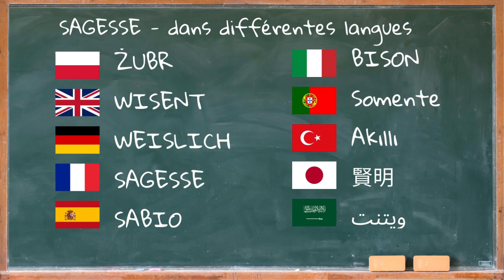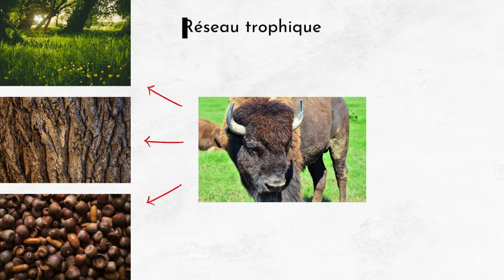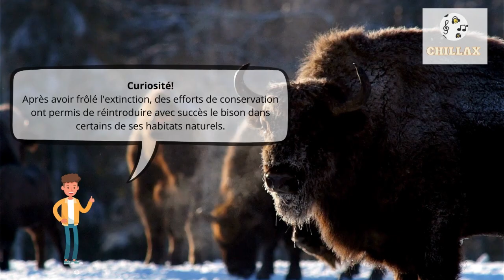Bruit de bison et description 🦬 Cri du bison, bruit d'animaux bison 🦬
Bruit De Bison | Cri Du Bison | Bruit Bison | Bruit D Animaux Bison |

00:00 La préface
00:23 Informations Générales
1:59 Bruit De Bison

Le bison d'Europe est un grand mammifère herbivore, considéré comme l'une des espèces de bison les plus lourdes. Cet animal imposant joue un rôle crucial dans la biodiversité et l'écologie de son habitat naturel. Malgré son passé proche de l'extinction, des efforts de conservation ont permis de stabiliser et d'augmenter sa population.

Le bison d'Europe mesure entre 240 et 350 centimètres de longueur et peut peser jusqu'à 1000 kilogrammes, ce qui en fait l'un des plus grands mammifères terrestres d'Europe. Ces bisons peuvent vivre jusqu'à 35 ans, avec une fourrure dense qui varie du brun au doré, et présentent une silhouette distinctive avec une bosse musculaire proéminente sur les épaules.

Le bison d'Europe se nourrit principalement de graminées, de feuilles et de plantes herbacées. Il joue un rôle essentiel dans l'écosystème en contribuant à la gestion de la végétation et en favorisant la diversité biologique de son environnement. Bien que le bison soit principalement un herbivore, il est la proie de prédateurs tels que les loups dans certaines régions de son habitat. Cependant, l'homme reste le principal prédateur, principalement à travers la chasse et la modification de son habitat.

Le bison d'Europe vit principalement dans les zones de prairies ouvertes, les forêts et est protégé dans plusieurs parcs nationaux à travers l'Europe. Son habitat s'étend de l'Europe de l'Ouest à la Russie, avec des populations importantes en Pologne, en Biélorussie, et dans le Caucase. La conservation et la réintroduction dans des zones protégées ont permis de préserver cette espèce emblématique et de maintenir la biodiversité des écosystèmes qu'elle habite.

Le bison d'Europe est l'un des plus grands mammifères terrestres d'Europe.
Après avoir frôlé l'extinction, des efforts de conservation ont permis de réintroduire avec succès le bison dans certains de ses habitats naturels.
Ils ont une hiérarchie sociale, avec des mâles dominants qui dirigent le troupeau.
Le bison se nourrit principalement d'herbe, de feuilles et de branches.
Ils sont capables de parcourir de longues distances pour trouver de la nourriture, même en hiver.
Les bisons utilisent des arbres et d'autres surfaces rugueuses pour se débarrasser de leur fourrure d'hiver et se gratter.